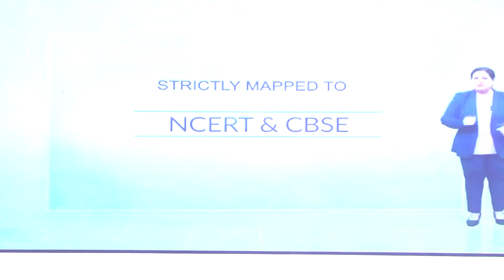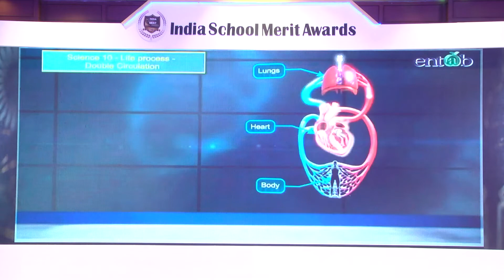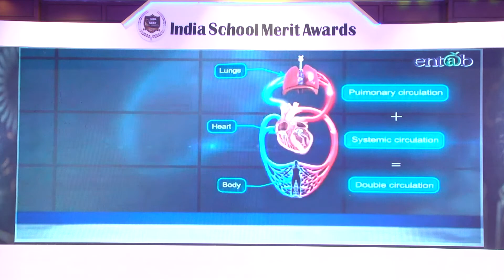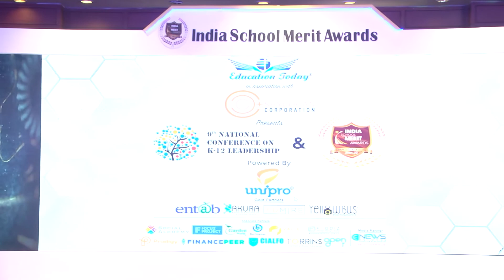Ms. Saramma John, the Regional head of Karnataka, at Entab Infotech Pvt. Ltd - Education Today.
Ms. Saramma John, the Regional head of Karnataka, at Entab Infotech Pvt. Ltd. Entab is first Ed-tech company to create Experiential Learning Programs for K-12 & CampusCare School ERP Solutions to incorporate the essence of NEP 2020. Entab strives to empower schools with revolutionary online school ERP software and communication tools of the highest quality. Its aim is to transform the school ERP domain and facilitate effective communication between all the stakeholders, i.e. students, parents, teachers, principals and school management.